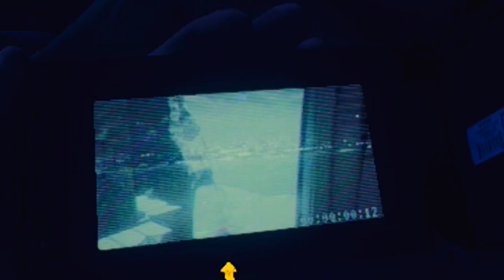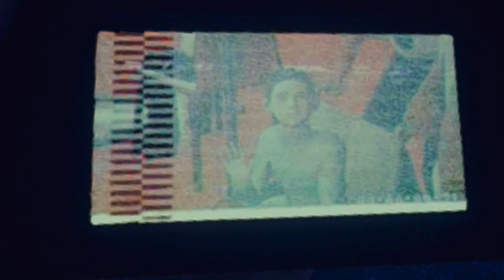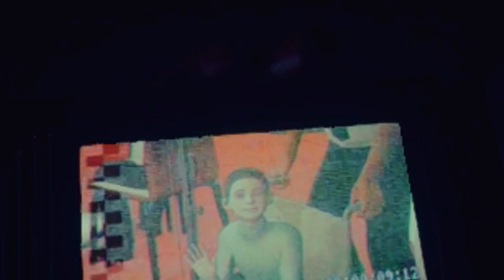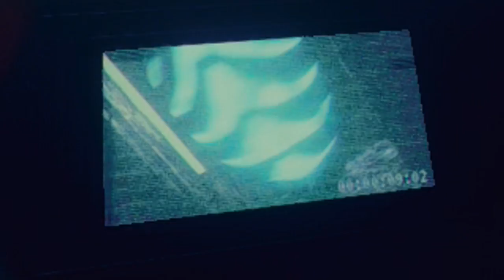The Forest | BIG UPDATE | MEGANS DEATH | VHS TAPES | v0.64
VIDEO MUSIC

PC SPECS

Skylake 6700
GTX 1070
Maximus VIII Hero
32 Gb Corsair Ram
5TB Hard Drive Space